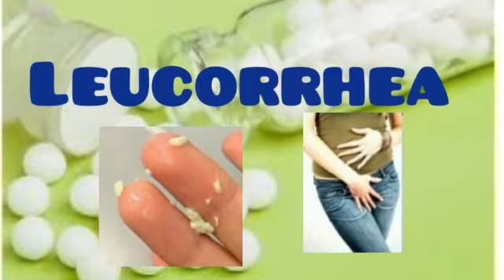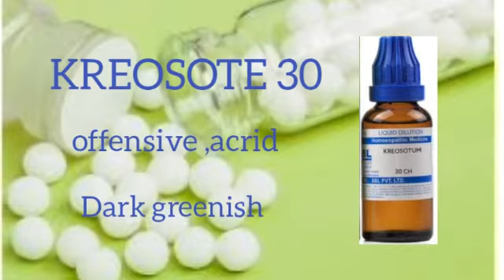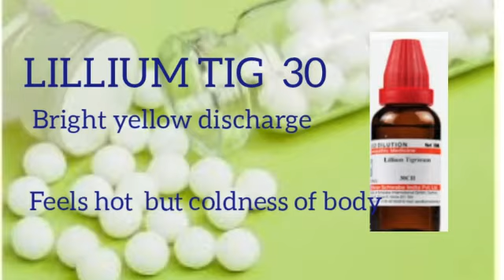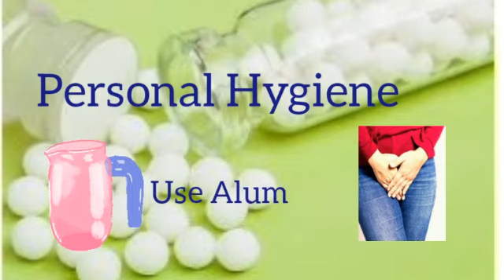Homeopathic Remedies for leucorrhoea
In this video I have talked about Leucorrhoea and its types. Symptoms of leucorrhoea.Best 5 Homoeopathic medicines...kreosote30,calc.carb.30,lillum.tig.30,calc.ova testa3x, Bio. com13. Calc. ova. testa3x, Bio. comb. 13 can be safely used in any type of leucorrhoea.